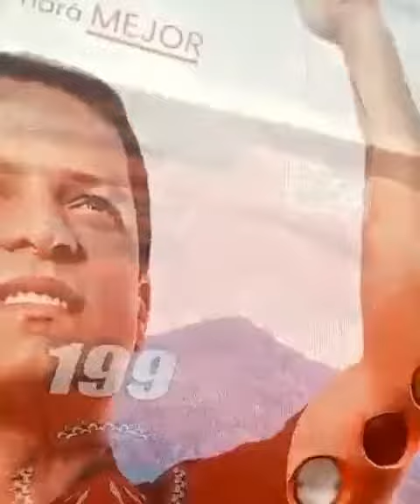Mototaxista en Valledupar atacan a buseta durante caravana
Conductor de una buseta de sevico público de Valledupar manifestó ser atacado durante la caravana de mototaxista, quienes levantaron a piedras el vehículo.